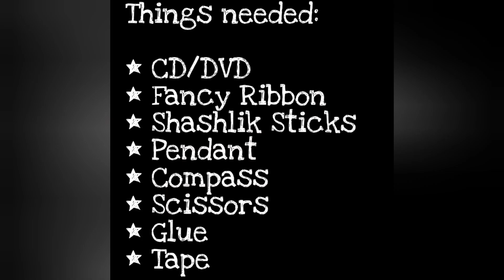Curtain Tie-back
DIY

Things needed:
* CD / DVD
* Fancy Ribbon
* Shashlik sticks
* Pendant
* Compass
* Scissors
* Glue
* Tape